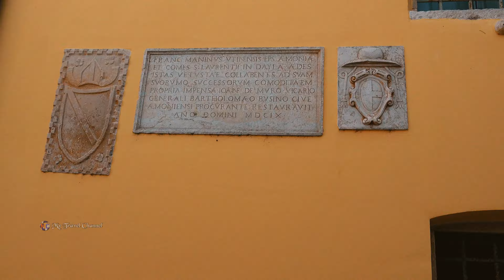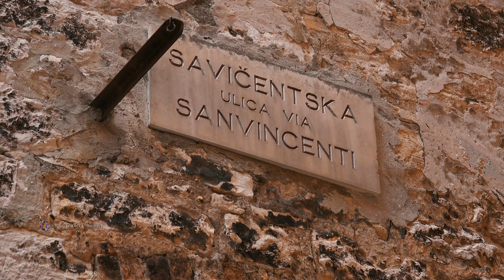Croatia Sightseeing (Novigrad, Pola, Poreč, and Rovinj)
🔴 Croatia Sightseeing. Orașele istorice și natura neatinsă sunt câteva dintre atracțiile de top ale Croației turistice. De-a lungul coastei, orașele portuare vechi de secole sunt pline de clădiri din piatră din epoca venețiană, în timp ce nenumărate plaje cu pietriș oferă diferite activități, cum ar fi scufundări, schi nautic sau windsurfing.

 Novigrad este un mic orasel istoric situat pe malul peninsulei Istria, intr-un golf, unde atat cladirile cu arhitectura mediteraneeana cat si sistemul de fortificatii au fost conservate. În centrul orașului răsare o clopotniță in stil venetian.

Pola (în croată Pula, în italiană Pola) este cel mai mare oraș din regiunea istorică Istria din Croația, fiind situat în partea de sud a peninsulei Istria. Este o renumită stațiune heliomarină și un important centru turistic, cunoscut pentru bogatul patrimoniu istoric și cultural. Orașul are o lungă tradiție în producerea vinului, peștelui, construcția de vapoare și turism. Pola a fost de asemenea centrul administrativ al Istriei în Roma Antică.

Porec este un frumos oras istoric situat in partea de vest a peninsulei Istria, un oras care se bucura de o istorie de peste 2.000 ani, de multiple vestigii arheologice si zone istorice deosebite. Planul orasului s-a bazat pe structura unui castru roman. Situat intre golful Lim si gura de varsare a raului Mirna, protejat de insula St. Nikola, orasul Porec ofera toate conditiile petrecerii unui concedu perfect.
00:00 Intro
0:25  Novigrad
6:21 Pola
11:33 Porec
14:57 Rovinj
🔴 Dacă v-a plăcut acest videoclip, vă rog să vă abonați, deoarece voi posta mai multe astfel de videoclipuri în viitor.
                              Vă mulțumesc!
                  Rainy Sundays - The 126ers
                  Sea of Ancestry - Jesse Gallagher
🔴  Croatia Sightseeing. Historic cities and unspoiled nature are some of Croatia's top attractions. Along the coast, centuries-old port towns are full of Venetian-style stone buildings, while countless pebble beaches offer various activities such as diving, water skiing, or windsurfing.
Novigrad is a small historic town located on the shores of the Istrian peninsula, in a bay, where both the buildings with Mediterranean architecture and the system of fortifications have been preserved. A Venetian-style bell tower rises in the center of the city.
Pula (Croatian: Pula, Italian: Pola) is the largest city in the historical region of Istria in Croatia, is located in the southern part of the Istrian peninsula. It is a famous heliomarine resort and an important tourist center, known for its moderate climate, gentle waters, well-preserved nature but also for the rich historical and cultural heritage. The city has a long tradition in wine production, fish, shipbuilding, and tourism. Pula was also the administrative center of Istria in ancient Rome.
Porec is a beautiful historical city located in the western part of the Istrian peninsula, a city that enjoys a history of over 2,000 years, multiple archaeological remains, and special historical areas. The city plan was based on the structure of a Roman camp. Located between the Gulf of Lim and the mouth of the river Mirna, protected by the island of St. Nikola, the city of Porec offers all the conditions for a perfect holiday.
Located in northwest Croatia, on the Istrian peninsula, the Venetian-era seaside town of Rovinj is made up of pastel-colored houses ringing a pretty fishing harbor and presided over by a hilltop church with an elegant bell tower.